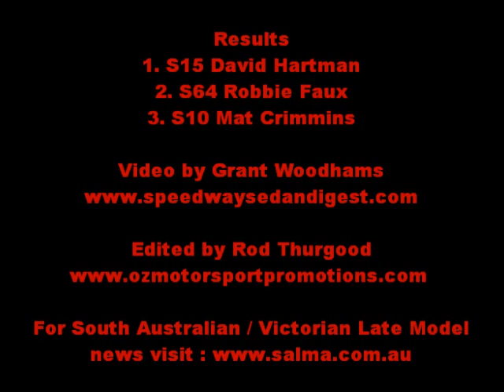08 01 12 Late Model A Main Murray Bridge SA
Late Model A Main from Murray Bridge Speedway (South Australia) Sunday 8th January 2012. For more information on South Australian / Victorian Late Model racing Video by Grant Woodhams of